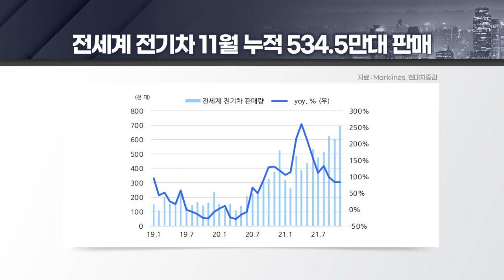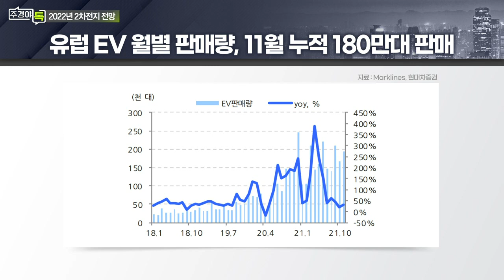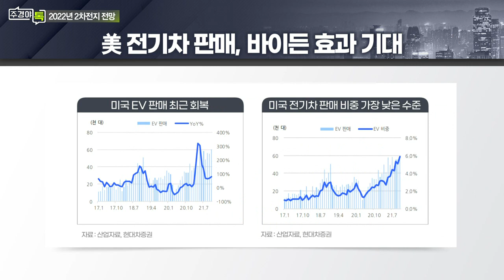전기차 판매량 ‘서프라이즈’ 지속... 2차전지주, 올해도 달릴까?_섹터 TALK: 2022년 에너지, 화학, 2차전지 투자전략 (3)_주경야톡 24회 (20220103)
Q. 2차전지주, 임인년에도 달릴까?
- 높은 밸류에이션 부담... 일부 조정 가능성 염두
- 전기차 판매량 ‘서프라이즈’ 지속
- 미국 BBB(Biden Build Back Batter) 법안 등 기대
- 현대차·도요타 등 전기차 생산 목표치 상향
- 배터리업체 증설, 서프라이즈 이어질 것

Q. 2차전지주 투자 전략 새판 짠다면?
- LG엔솔 상장 이후 배터리셀 업체 주가 주시
- 삼성SDI 재평가 가능성 높아

Q. 2차전지 섹터에 영향 미칠 변수는?
- 미국, LFP, 배터리 관련 산업 개화

# 강동진 현대차증권 (에너지·화학·2차전지 담당) 연구위원
- 주요 언론사 에너지·유틸리티 베스트 애널리스트
- 前) 푸르덴셜투자증권, 메리츠증권